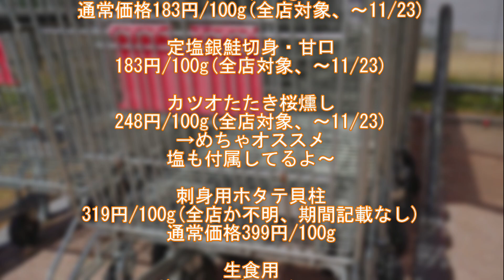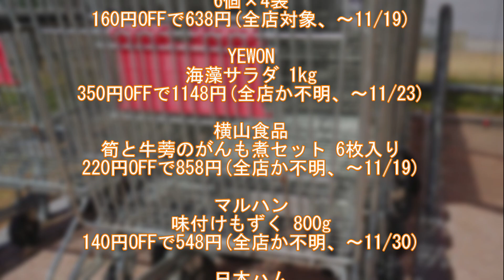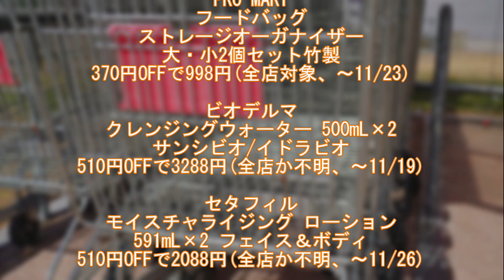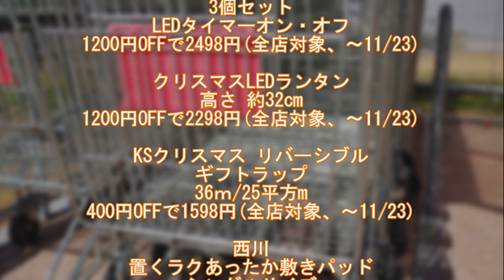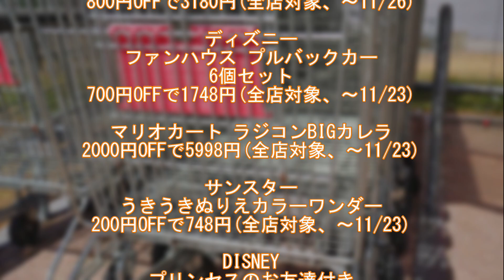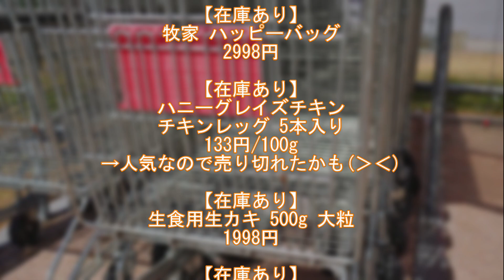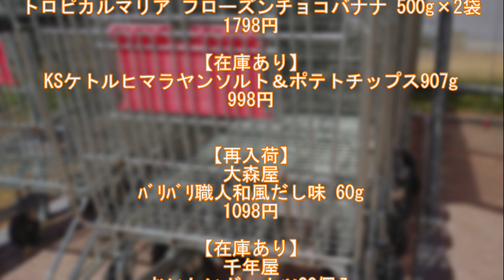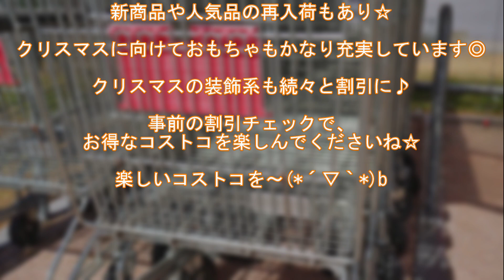【コストコ】マル秘⁉な割引情報☆メルマガ未掲載でワクワク♪-2023年11月3回目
毎週コストコに通う、コストコ専門ライターの浜美です。

11月3回目のコストコ散策＆割引チェックしてきました(^^)/

※11/17 お昼頃のコストコ浜松倉庫店の情報になります。

店舗やタイミングにより、価格・在庫が変動する可能性がありますのでご了承下さい。

(在庫状況により、割引期間が急に変更される場合もあります)

全店確定ではありませんが、お買い物のご参考に☆